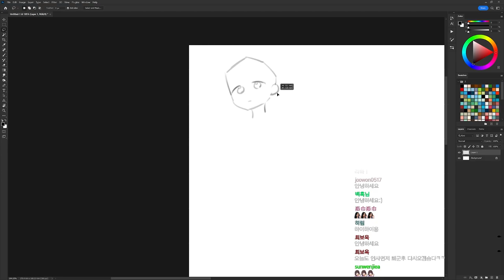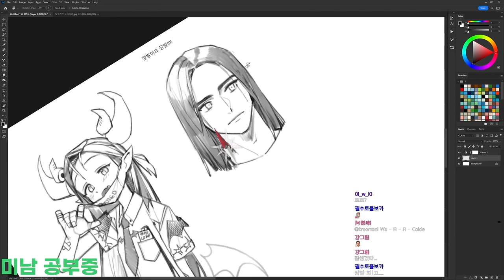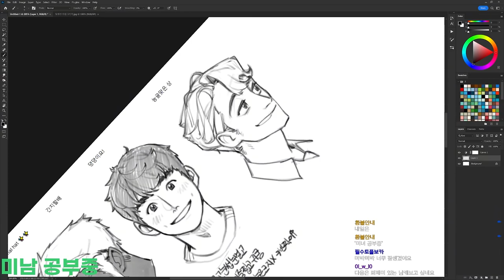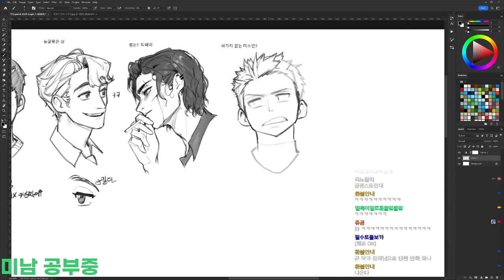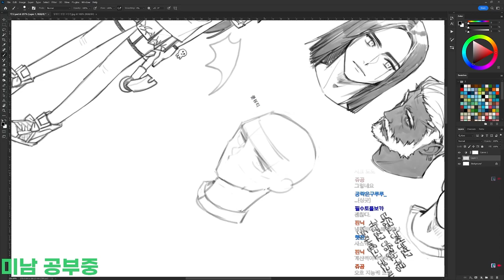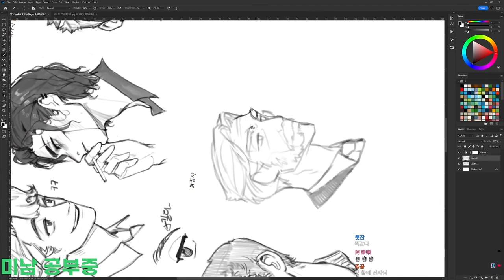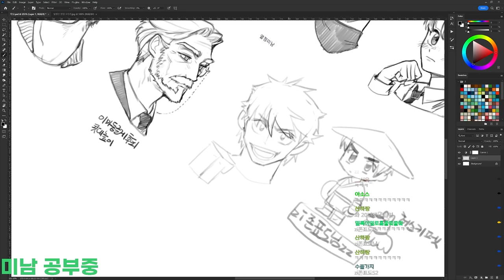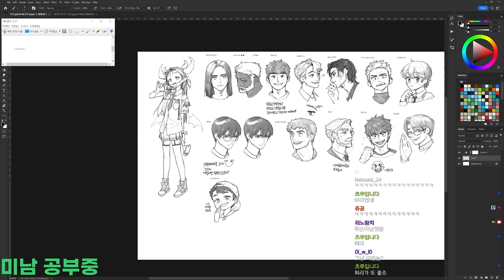Rinotuna - VOD [13] sketching part 1/2